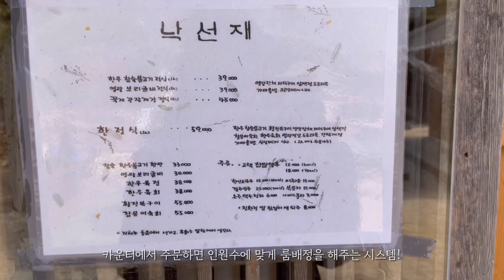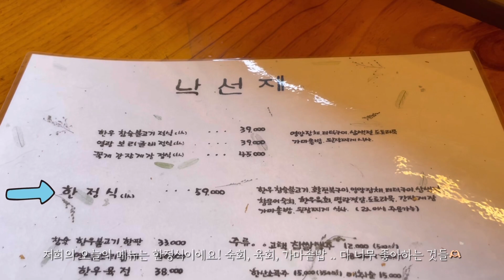일상 VLOG｜신혼부부일상, 레이서꿈나무, 포르쉐 카이맨 GTS, fun driving, 배기음소리, 팝콘소리, 남한산성 드라이브, 남한산성맛집, 낙선재